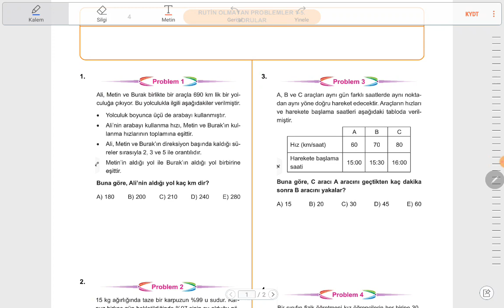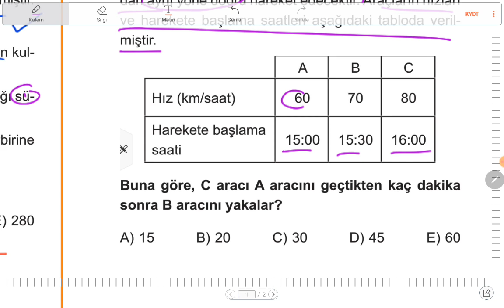(2021) Karekök Rutin Olmayan Problemler Çözümleri Gerçekçi Hayat Problemleri 1-5.Sorular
Kod:UMIER028T

Rutin olmayan problemler Karekök yayınları Rutin olmayan problem çözümleri Sayısal Mantık problemleri karekök rutin olmayan problemler karekök çözümleri problemler kare kök rutin olmayan sorular karekök rutin olmayan problemler yorum sorularını anlatmaya çalıştım.